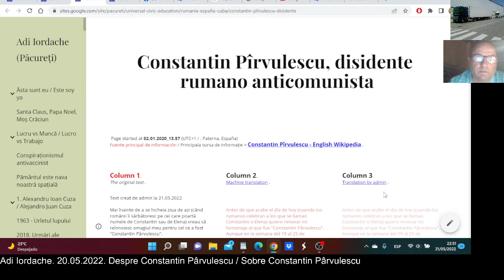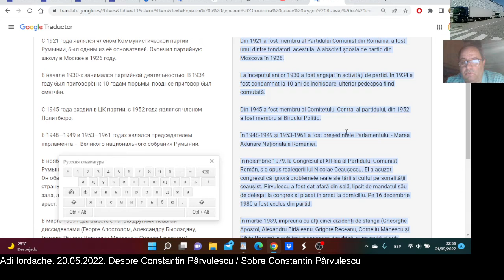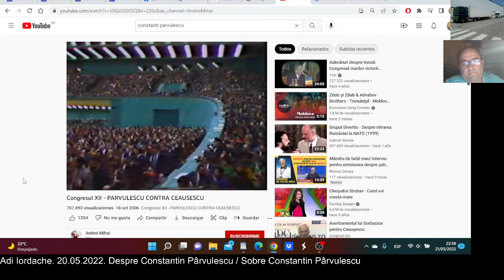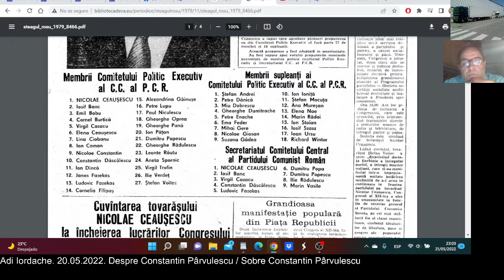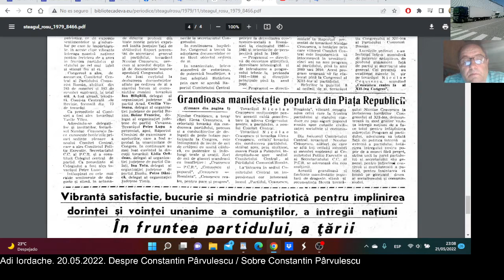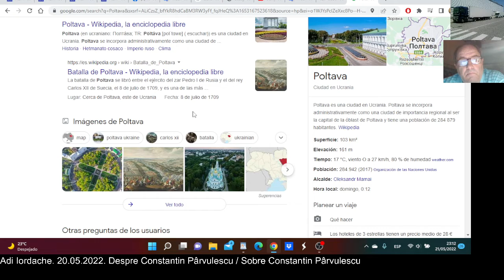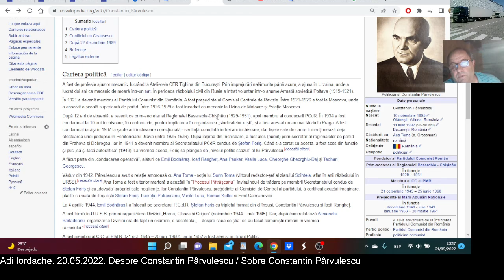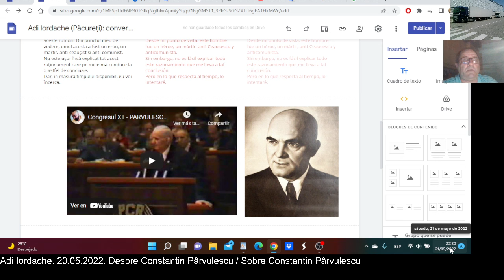Despre Constantin Pîrvulescu